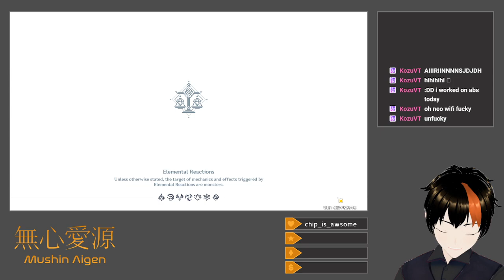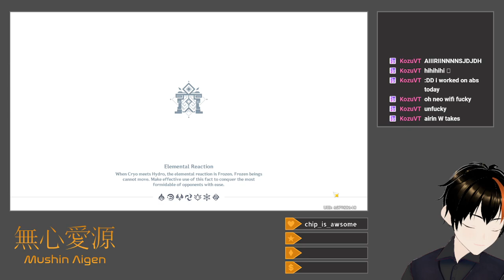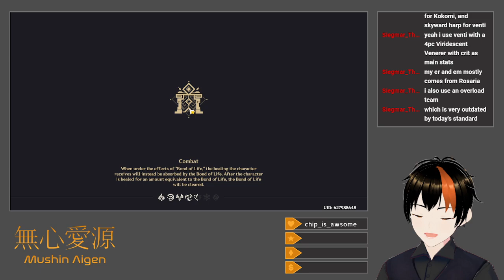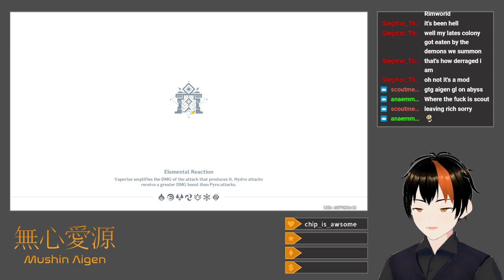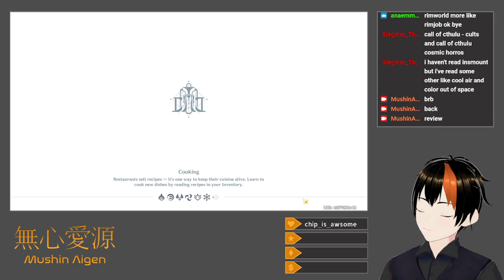[Genshin Impact #132] Burgeoning (Also New Region Exploration + Abyss)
I struggle fruitlessly to 36-star the Spiral Abyss with Lyney mono-Pyro and Arlecchino/Chevreuse Overload teams, and eventually break out the big guns: my fancy new Thoma Burgeon team.  Combined with the long-absent Raiden National on the other side, it does a lot better than the prior two, which is simultaneously amazing and depressing.  Afterwards, I clear out the remainder of the Sea of Bygone Eras (Remuria), that being the Capitolium area.  This includes opening all of the Shrines of Depth and finally maxing out the Fontaine Statues of the Seven.  Still wild that Mt. Esus isn't in this patch cycle.

Title: [Drops Enabled] More To Explore + Abyss
Category: Genshin Impact
Date: May 2, 2024
Platform: Twitch